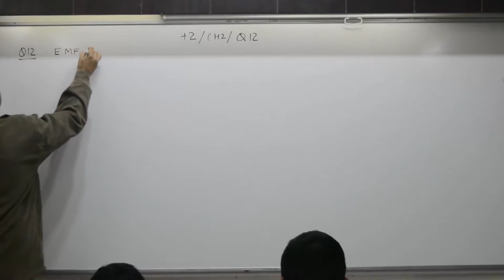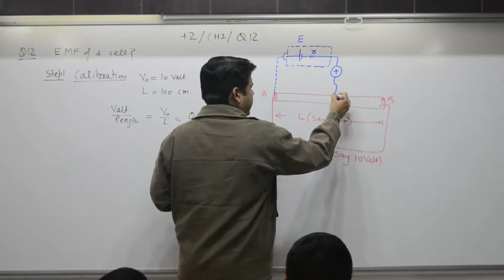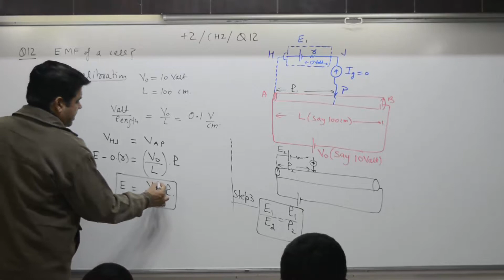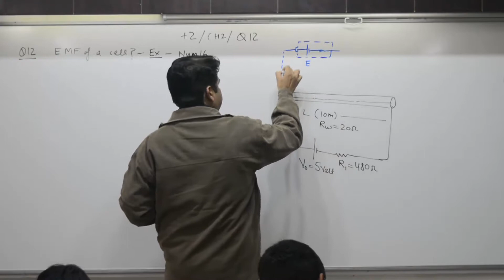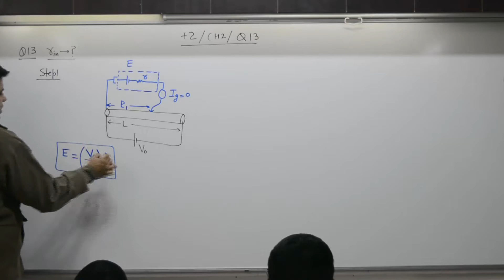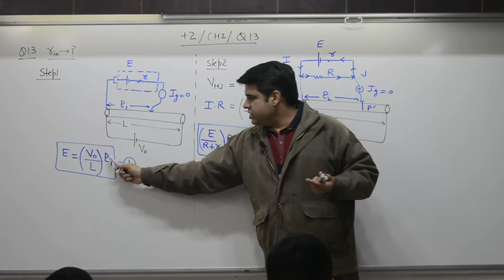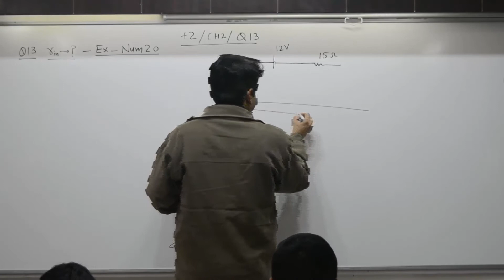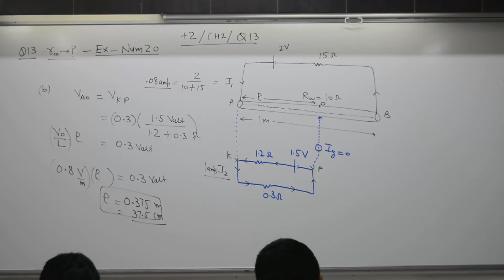Class 10+2, Chapter 2, Question 12, 13,Potentiometer & its uses.Compare potentiometer & voltmeter.